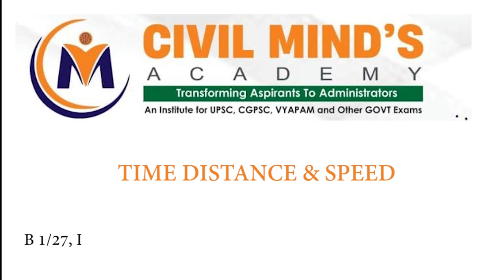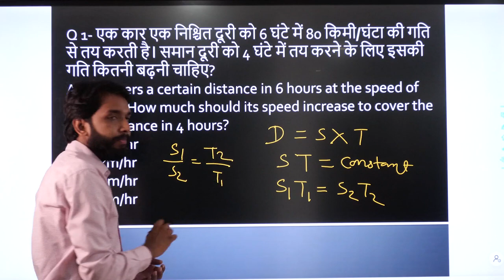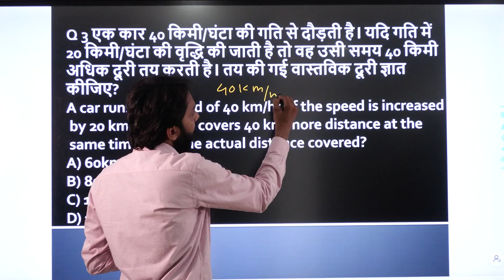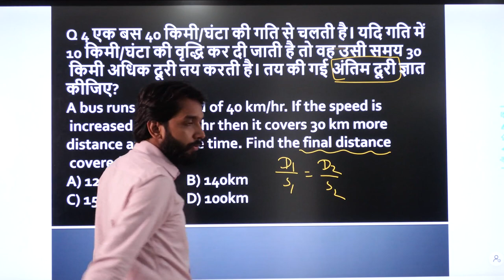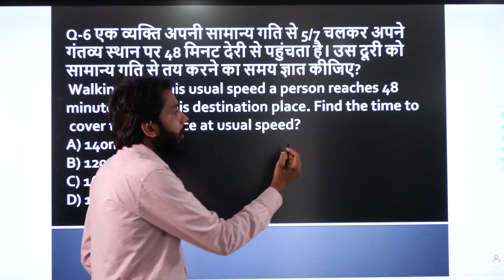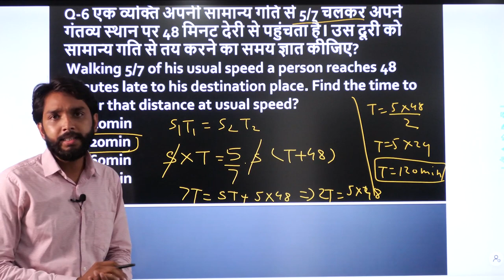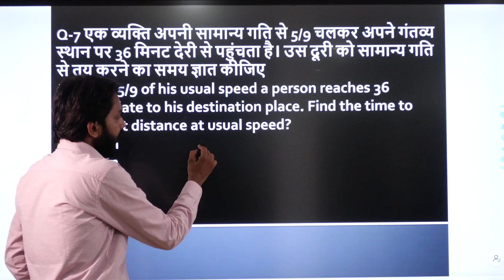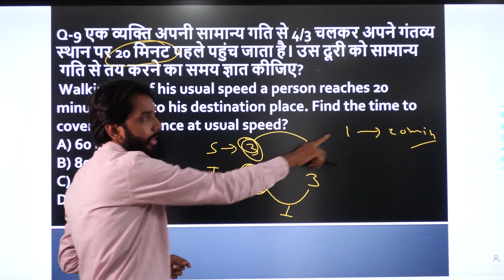How To Solve Time Distance & Speed | Best Tricks By Shubham Pandey Sir | Civil Minds Academy, Raipur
Learn how to solve Time Distance & Speed by Shubham Pandey Sir |

You can join our upcoming batch on 10th October for CGPSC PRE

Civil Minds is one of the leading Institute offering Civil Services coaching in Raipur. For aspirants in search of CGPSC or UPSC coaching in Raipur, we have top-notch faculty and the best study material with affordable fee structure. We are India's best center for civil service preparation and take pride in being the best at practicing civil service exams.